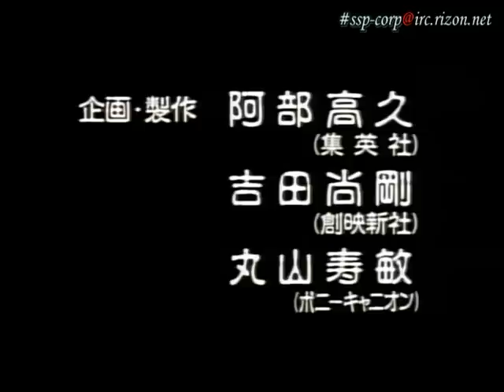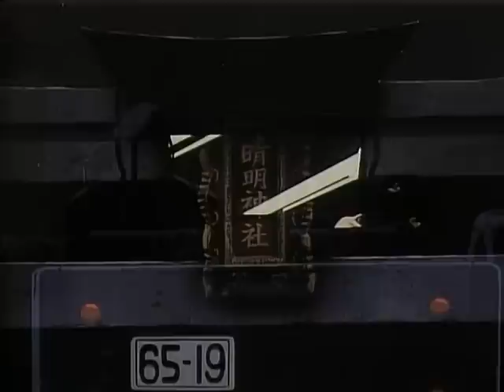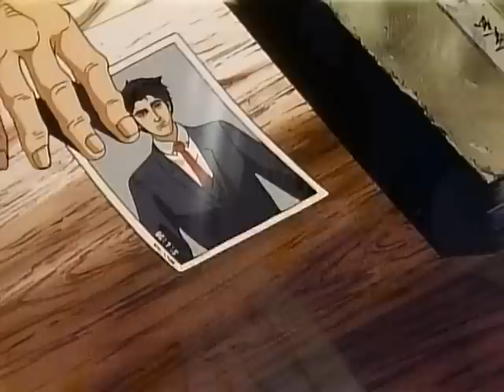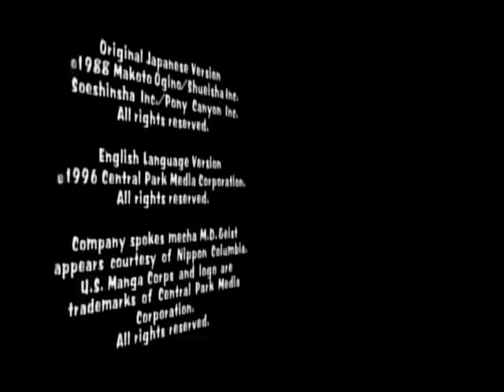Spirit Warrior Episode 3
Spirit Warrior - Apr 29, 1988 to Sep 21, 1991

A young mystic without a past, Kujaku was born under a dark omen possessed of incredible supernatural powers. Raised by priests, he has learned to use these powers for good. But the evil Siegfried von Mittgard seeks to steal his birthright, and rule the world as the Regent of Darkness. He has dispatched bloodthirsty minions to destroy Kujaku before he can awaken to his destiny. Now, Kujaku must unravel the riddle of his past, before the power within consumes him!